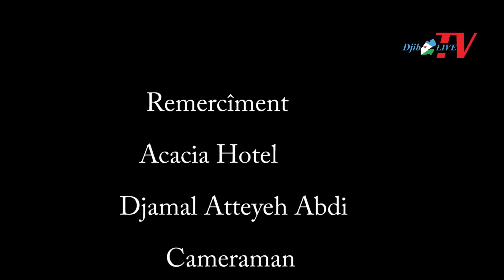Fanka iyo Fananka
Djib-Live en Partenariat avec ACACIAS HOTEL vous présente
l'Emission ''FANKA IYO FANAANKA ''
Le chanteur Mourad Haoche Ahmed est l'invité de l'Emission
Sodiyarintii Abwaan Moussa Ismail (Waano)
Sosaristii Iyo Habeentii Djib-Live
Un grand remerciement ACACIAS HÔTEL pour votre confiance et votre soutien.